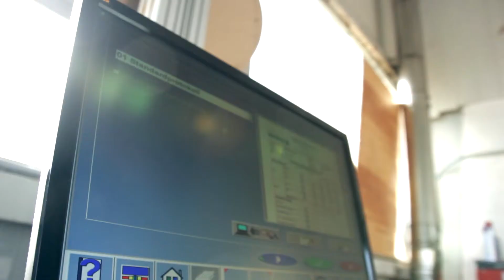Autohaus Wolthoff Achsvermessung - Erklärfilm (promotionfilm Tim Detmers)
Eine Produktion von promotionfilm Tim Detmers.

Das Autohaus Wolthoff stellt seine Leistungen vor.